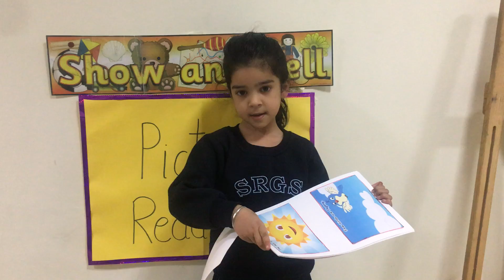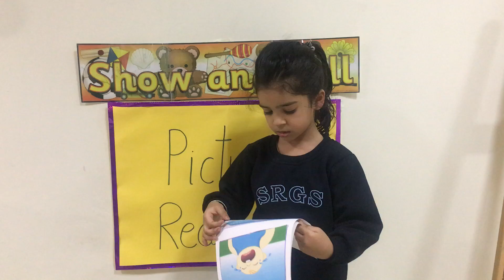Show & Tell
Picture Reading….Dreaming with open eyes….“You can find magic wherever you look!”